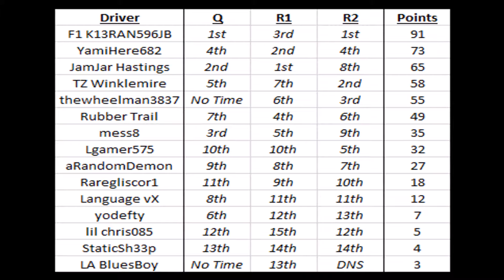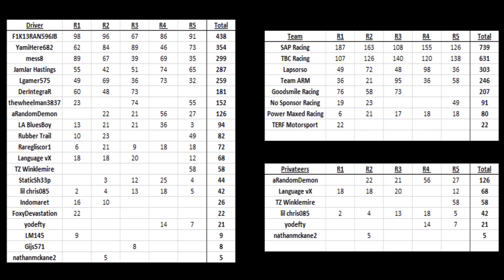Forza5| MINI COOPER CUP SERIES FINALE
The very last round of the Mini Cooper Cup, held at Silverstone International. Who will finish where?